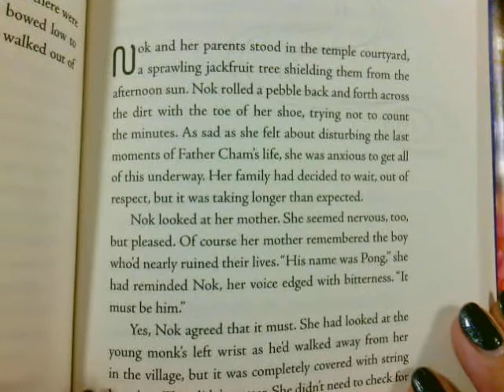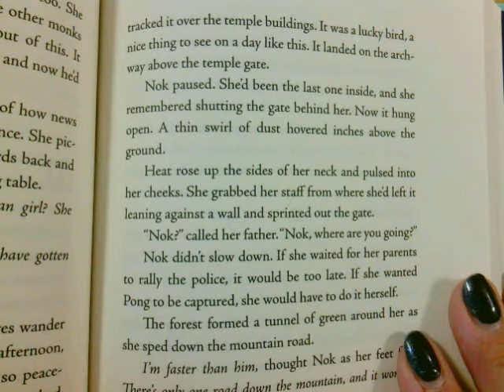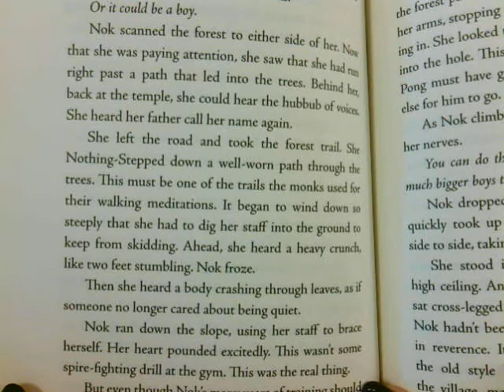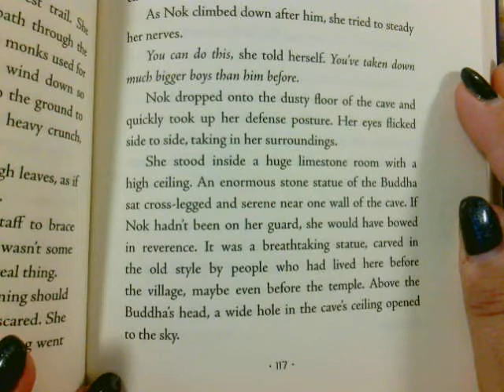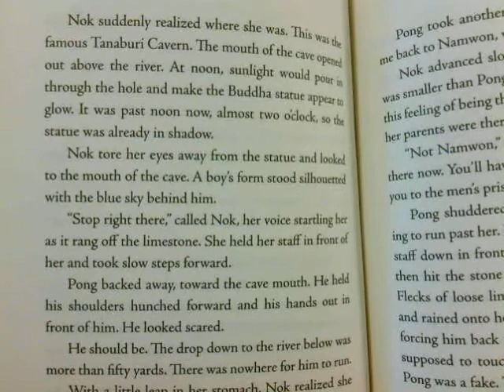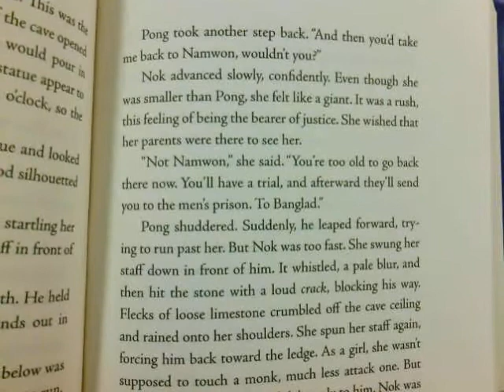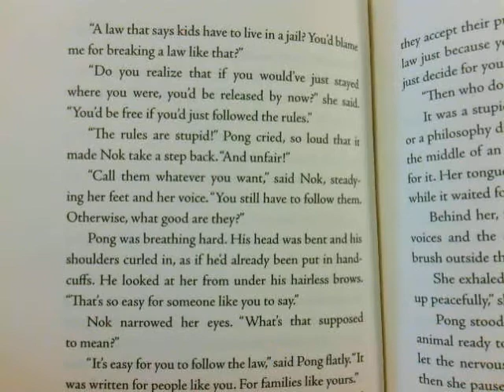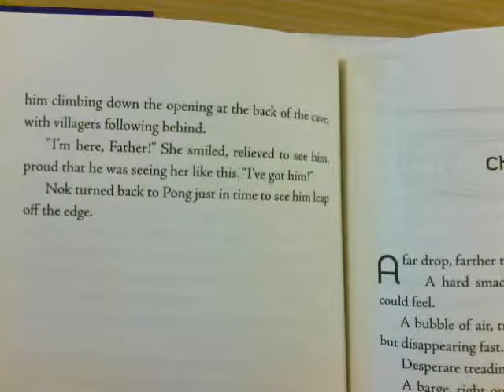A Wish in the Dark Chapter 16